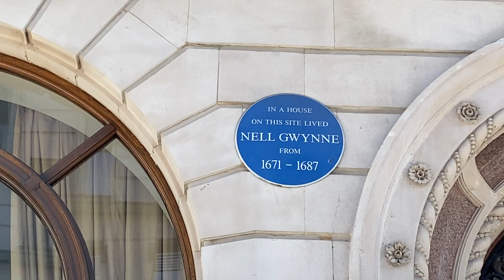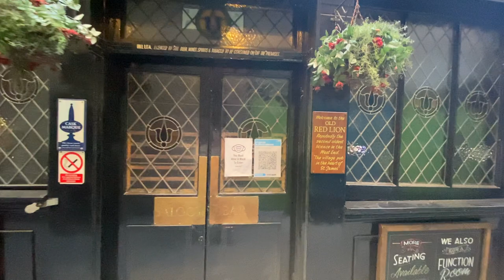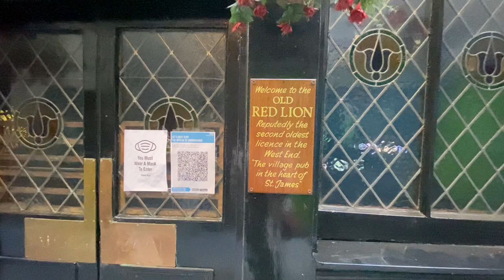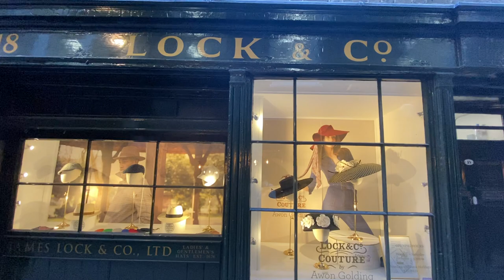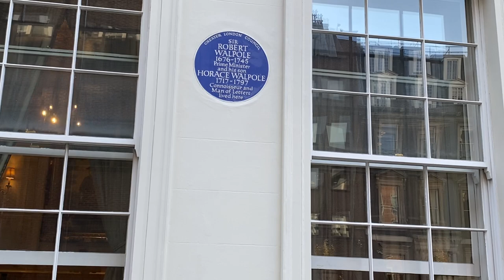Pall Mall and St. James's Palace, London Walking Tour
Today's walk takes you through a bit of the City of Westminster, more precisely in the neighborhood of St. James's. MORE LONDON VIDEOS

We start with a walk along Pall Mall, home to some of the most exclusive gentlemen's clubs in the world. Then, we'll take a trip down to St. James's Palace, the most important and senior royal palace in London.

We'll talk a little bit about clandestine royal affairs, scandals, and underground tunnels when we take a walk down Crown Passage, where we will also see one of the oldest pubs in London.

Next, we will make a quick stop on King Street, where we will see the world-famous Sothebys before taking a walk along St. James's Street, the exclusive shopping district of the royal family.

We'll see where Winston Churchill purchased his cigars, where Kate Middleton buys her hats, and where Prince Charles celebrated his bachelor party.

Finally, we will end at the Ritz on Piccadilly.

If you enjoyed this virtual tour, then please consider leaving Sinead a Tip

Guide: Sinead O'Leary